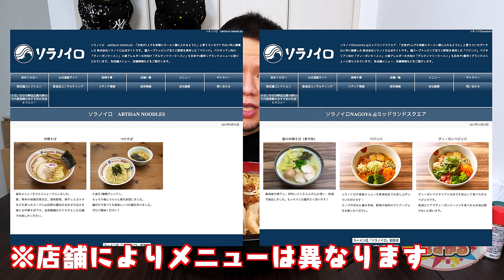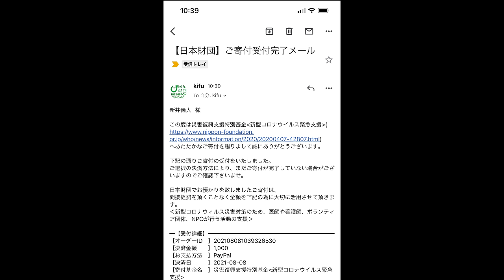【大食い】こんな旨い二郎系が自宅で食べられるとか良い時代過ぎない？【大胃王】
今回はソラノイロさんの通販メニューを！
こんな感じの二郎系なのか…めっちゃ旨い…

専門店、ぜひお願いします←